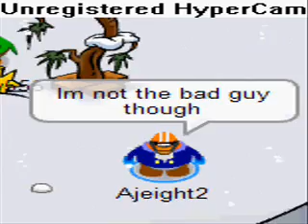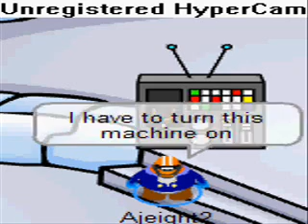Mystery Of The Mine! Part Three!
Right, it's the end of my VERY successful movie! I bet a lot of you are sad because of the end...